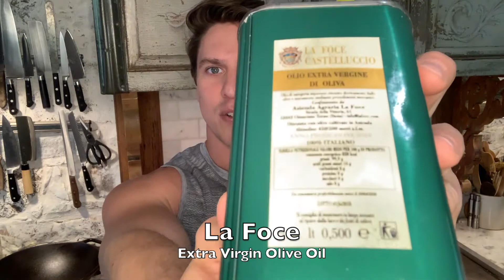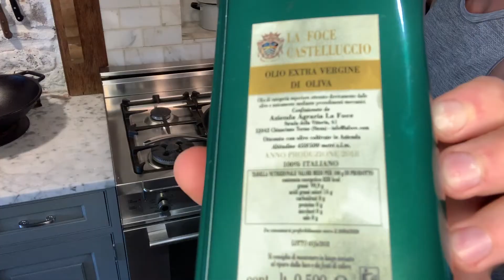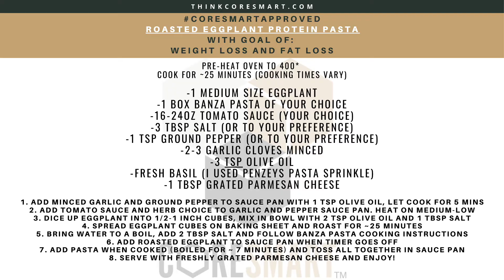Meatless Eggplant Protein Pasta - Goal of Weightloss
Even I need a break from animal protein sometimes, but it’s important to know why animal proteins are so important to us. If you are going to have a meatless meal, keep your protein high using these tips. If you still aren’t feeling more tone and seeing less fat, it might be worth it to add more animal proteins in your diet.